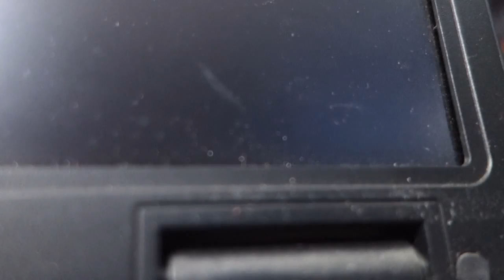Ricardo Sánchez con Cabeza'e Mango explica por qué apoyó Habilitante de Maduro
(VIDEO ARREGLADO) El diputado opositor venezolano Ricardo Sánchez es entrevistado por Oswaldo Rivero Cabeza'e Mango este 16 de marzo de 2015 en la emisora Alba Ciudad 96.3 FM, que mantiene un stand de transmisiones en la Feria Internacional del Libro de Venezuela, Filven 2015. En una entrevista de 51 minutos, Sánchez explica las razones por las que se manifiesta contra el decreto de Obama, las rencillas y separación que tuvo con grupos de derecha, las críticas que tiene tanto a la MUD como al Presidente Nicolás Maduro, el porqué no se ha graduado :P y otros temas.